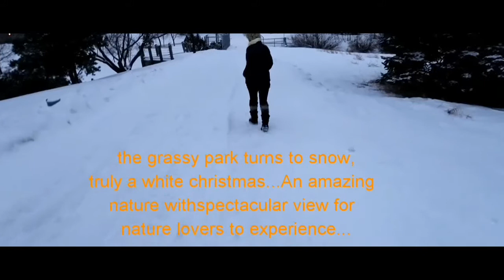#137 - Toboganning At The Park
We're at the park to see people toboganning but then it was too late when we arrived.

credits :
Polly Anna Fast Lane (Radio Edit)mp3
Blairmaster_v3